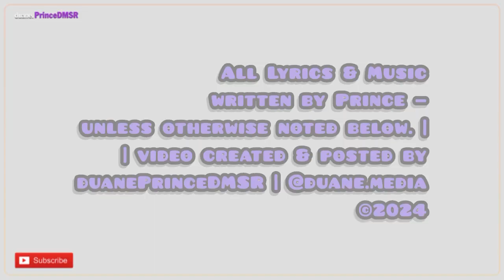Prince Single | Space [Universal Love Remix] (1994)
The original version of Space was released on Prince’s album Come. Later it was released as the album’s second single, in North America and Japan. An earlier version of Space was also included in the 1993 Glam Slam Ulysses stage-show, during the segment titled “The Sirens.”

With Prince input, the released version (and some remixes) contain repeated vocal samples from Poet 99/Ninety-9’s track “40 Ounces.”

|| Recording Session ::
Date: Mid-late 1994 | Paisley Park Studios, Chanhassen, MN, USA (remixes)

Producer, Arranged By, Composed By: Prince
Remixed By: The N.P.G.
Engineered By: Chronic Freeze, Kimm James, Ray Hahnfeldt
Programmed By: Statik

Published By – Controversy Music
Published By – WB Music Corp.

From the Warner Bros. album Come. Available on cassette and compact disc (4/2-45700).

Warner Bros. Records Inc., a Time Warner Company. Records Inc. for the U.S. and WEA International Inc. for the world outside of the U.S. Made in U.S.A.

Above from Prince Vault and Discogs